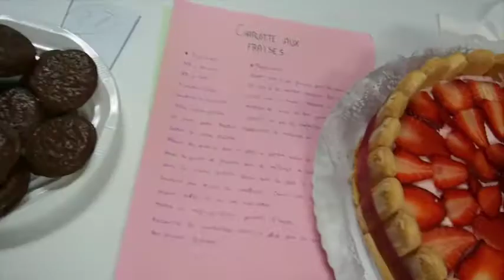concours de desserts 2016